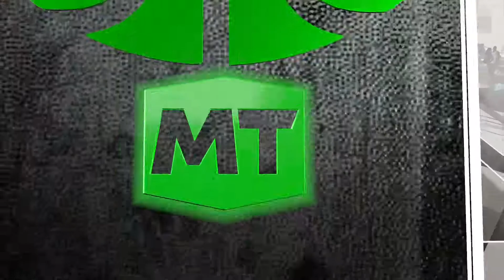NBA 2K21 Next Gen Gameplay My Team Triple Threat Iverson Hits Game Winning Dagger Xbox Series S 2020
NBA 2K21 for Xbox Series X and PlayStation 5 Review

The new-gen NBA looks great and fixes a lot, but introduces some new issues and doesn't touch microtransactions

Usually with cross-generation games like this, when we play on the shiny new boxes we expect to see the exact same game but prettier. However, the PlayStation 5 and Xbox Series X version of NBA 2K21 uses the opportunity to take the ambitious leap forward that the Xbox One and PlayStation 4 version didn’t. Everything feels newer and bigger, from the jaw-dropping variety in presentation to the giant City that can be explored in MyPlayer. It doesn’t shake the bad habits that rob the existing version of greatness, though: we’re still stuck with unnecessary grinding, putrid pay-to-win microtransactions, and a host of problems that seem like a direct result of NBA 2K21’s ambition. There’s a lot to be excited about, but much like a fast-break dunk gone awry, sometimes flash is less important than substance.

But my goodness does it look great. Everything on the court – and everything revolving around it – in NBA 2K21 is a technical marvel. Player models are incredibly detailed - so much so that I would frequently pause the game and watch a replay just to slow things down and appreciate it. Watching players’ expressions change as they contact each other in the air or fight for position off-ball is truly impressive. Even beyond the players, the sidelines feel so much more alive and dynamic. After years of watching static (or sometimes non-existent) movement courtside, it’s one of the first details I noticed about NBA 2K21. The unfortunate side-effect of all of this realistic glamour is that when things break down, like when a player stares blankly into the void at the freethrow line, it looks odder than it would otherwise. Still, NBA 2K21 is a good representation of what the new set of consoles are capable of graphically.

Every IGN NBA 2K Review Ever

 I’m not sure why 2K needed the power of the Series X and PlayStation 5 to pull it off, but in this version we get an entirely new broadcast team calling the game. Brian Anderson, Grant Hill, and Allie LaForce add to what is already the best play-by-play and color commentary in sports video games. It’s refreshing to get a break from Kevin Harlan every once in a while, especially because the new team provides a slightly more grounded approach to Harlan’s dazzle and enthusiasm. Still, Anderson and crew deliver the excitement when it counts. Especially for those of us who pour hours into play-now or franchise modes, having some diversity in the booth provides a welcome change of pace.

The new-gen version of NBA 2K21 addresses many of the legacy issues that have plagued the franchise for years.

Between the hoops, the new-gen version of NBA 2K21 addresses many of the legacy issues that have plagued the franchise for years. Players being warped into uncontrollable animations happens much less frequently, and as a result there’s more efficacy when on defense. Positioning isn’t just about reacting anymore; it can be employed as a strategy. There were several times, particularly in matches online, where my usual ability to drive past aggressive defenders with someone like Kevin Durant has been stilted due to being out-positioned. Unfortunately, the A.I. doesn’t take advantage of this in the way that it probably should. They were frequently overly aggressive on players who can drive but can’t shoot well, such as Markell Fultz. This makes it far too easy to get into the lane for an explosive dunk or easy foul call.

 Movement also feels a lot better, with foot planting resulting in less sliding and more nuanced play. Again, the real beneficiary here is how it feels to play defense. Tapping the analog stick to one side or the other doesn’t result in a big move; instead, it results in the controlled player taking a quick step to the left or right to adjust position. One of my favorite refinements has been the ability to position yourself for a charge when playing against someone overly eager to drive the lane. The emphasis on position makes mid-game battles more fun and engaging than they have ever been in the past. The tradeoff is that the changes to the movement mechanics seems to result in accidental out-of-bounds happening far too frequently, especially involving the A.I.